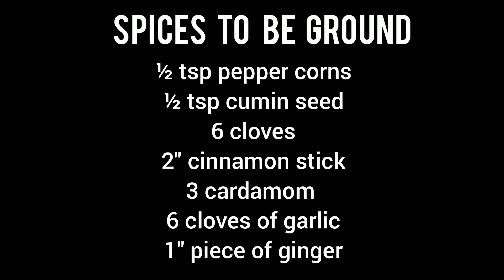Goan Roast Beef • Goan Munchies • Roast Beef Recipe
Learn these super easy Goan recipes and thank us for reminding you of Goa! You can also place orders with us!

Ingredients:
500 gms Beef
2-3 Dried Kashmiri Chilies
Vegetable Oil

Apply to Beef and Keep Aside:
1 tsp. Salt
1 tbsp. Ginger Garlic Paste
 2 tbsp. Lime Juice

Spices to Be Ground:
1/2 tsp Pepper Corns
1/2 tsp Cumin Seeds
6 Cloves
2" Cinnamon Stick
3 Cardamom Pods
6 Cloves of Garlic
1" Piece of Ginger
1/4 tsp Turmeric Powder
1 Chopped Onion
2 tbsp. Vinegar
1/4 Cup Water

About Goan Munchies:
A YouTube channel of tasty Goan food. Recipes from our kitchen, we help you achieve your goals to make lovely home-cooked Goan meals. From now on, you will be able to easily prepare your favorite Goan food. Whether you're away from home living on your own or you have the munchies for good ol' Goan Food, you know what to do.